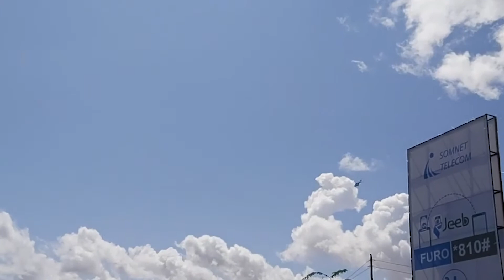Wararkii Caalamka iyo Fatahaada Beledwayn ee Warsan TV